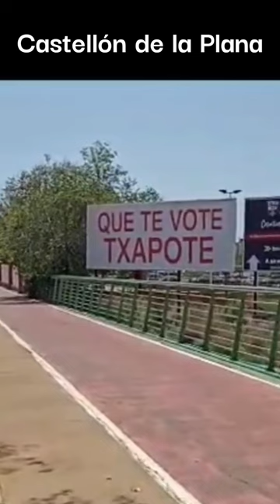QTVT en Castellón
Carteles de "que te vote Txapote" en Castellón de la Plana